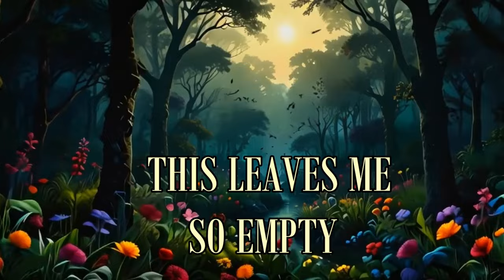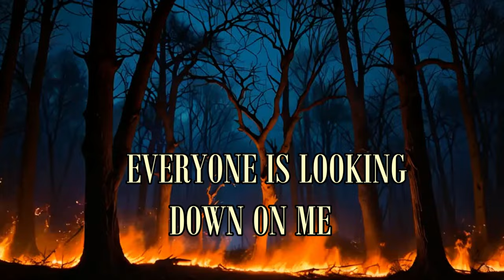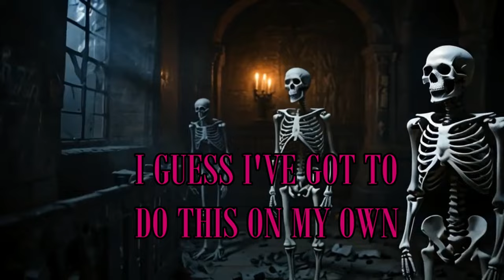SELF POISON - FIRST TASTE (LYRIC VIDEO)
"FIRST TASTE" is the first single off of the album "FLESH PRISON" releasing in 2025.

LYRICS :
Where to begin
And where we left off
The marks from words engraved too deep
This leaves me so empty
Wearing my skin
And tearing me down
I gave you every little piece of me
There's poison in the blood we bleed

Can you see my scars
Etched into my heart
Maybe it could turn back time
Return the gaze that they stole from your eyes
You're never near or far
You're running from who you are
See the stars
Sketched into the dark
They'll carry you home

Nobodies there
You never cared
I don't want to die alone
I'm sick of being left
With sympathy you never really meant

I'm sick of being less
I'm always such a burden
Everyone is looking down on me

I think I'm running out of time

Nobodies there
You never cared
You weren't there
Nobody cares
Nobodies there
You never cared
You weren't there
Nobody cares
I guess I've got to do this on my own

Support the artists directly by purchasing our tracks off of bandcamp

For those of us who have been following since SINFUL SOUL, know that the project was discontinued. Our vocalist has picked back up with this project and we have no intentions of going anywhere. thank you for sticking around.
Sincerely, -ASV
*LEGAL*: All work contained belongs to the artist group "SELF POISON", as sole input and bought creators. All copyrights reserved. Do not redistribute any of this content or legal repercussions will be taken. All contained art, audio, visual and conceptual rights and royalties belong to the stated sole input artist.